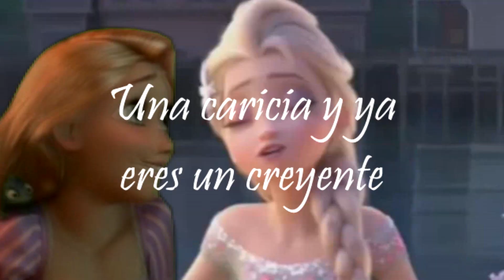They Dont Know About Us Parte 4 Elspuzel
Amiga aquí esta mi parte, espero que te guste y si hay algún error dime y con gusto lo corrijo

Masks: Creditos a sus respectivos dueños